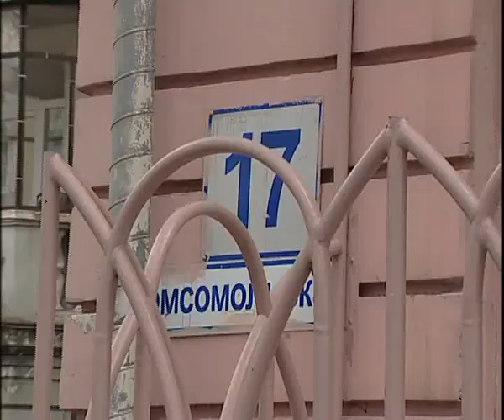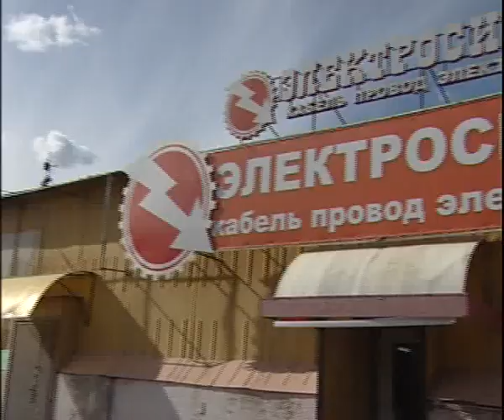Electroforse 5 18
Алексей Челейкин - что говорят покупатель об Электросиле 5-18,  Alexey Cheleykin - whap people talk from Electroforse 5 18